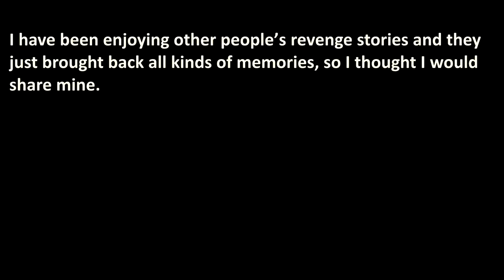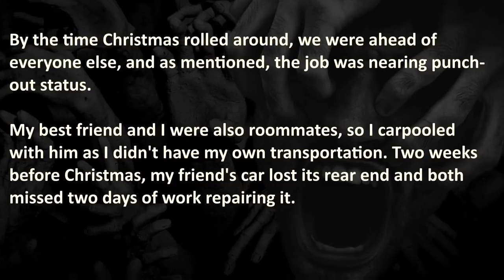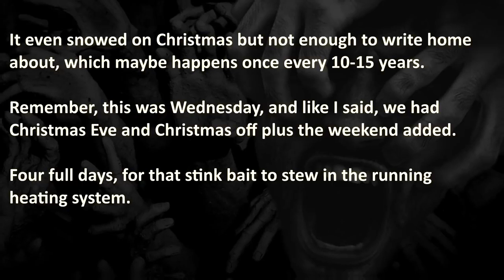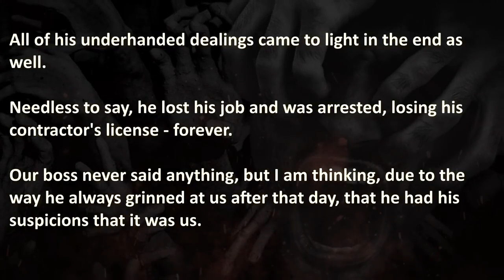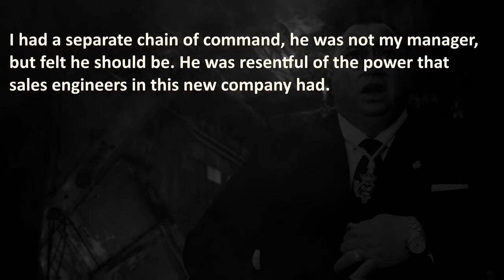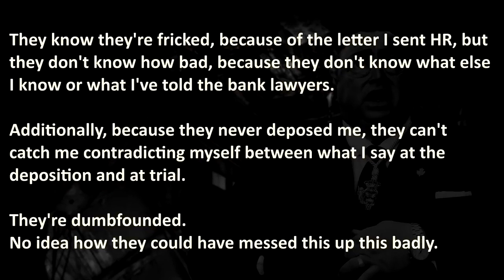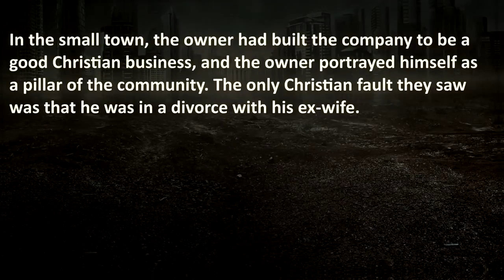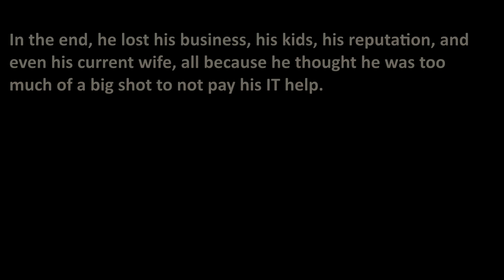Brutal Business Revenge Stories | Nuclear Revenge | Business Revenge #5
Brutal Business Revenge Stories of Nuclear Revenge of employees who had enough of their businesses bad work environment. Corrupt superintendent almost kills respected boss with prank that went wrong. He gets to receive a stinky nuclear revenge prank himself.  Bad Boss wrongfully accused Employee for his mistake and Employee gets cheated out of his salary, but receives Achilles’ Heel of corrupt boss concerning his secret lifestyle!

#1 – “Pranks Gone Wrong” – 01:11 – Corrupt superintendent almost kills respected boss with prank gone wrong. He gets to receive a stinky nuclear revenge prank himself
#2 – “Snowflake Manager” – 10:07 – Bad Boss wrongfully accused Employee for his mistake
#3 – “Achilles’ Heel” – 14:29 – Employee gets cheated out of his salary, but receives a Hard Drive revealing his bosses’ secret lifestyle

🔥 WARNING: these true revenge stories are brutal, therefore it may be stressful or upsetting to some viewers.

The Royal A.I. Community does advocate maturity and level-headedness before taking action, instead of getting back at someone through office revenge, petty revenge or having vengeful entrepeneur ideas. Please don't resort to Nuclear Revenge Acts like in these true revenge stories.